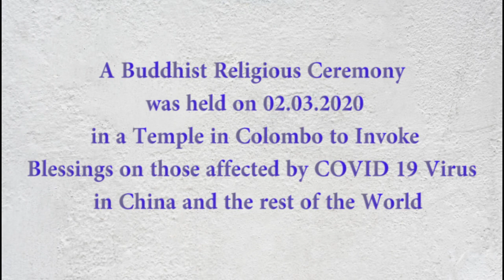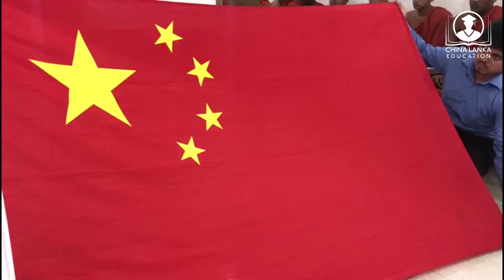Go China ! We Love China !